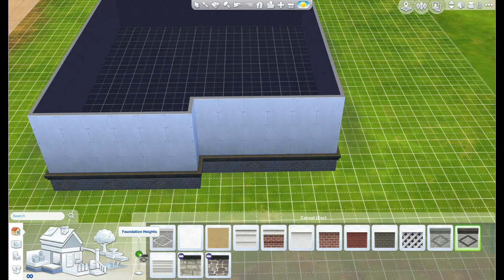Sims Speed Build (2) | Midtown Meadows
Hey everyone. Welcome to another speed build video. I feel both happy and nervous about how this came out. Personally I love it, but I'd like to know what you guys think.

Made on the Sims 4, and available on the Sims 4 gallery, under KatieRamsay (sorry about name, originally my sisters account) if you'd like to use it.

I want to make these videos more entertaining for everyone to watch.

Sims 4 Games own at time of recording: The Sims 4, TS4: Get to Work; TS4: Spa Day EP; TS4: Get Together EP; TS4: Dine Out
Game bought off Origin.